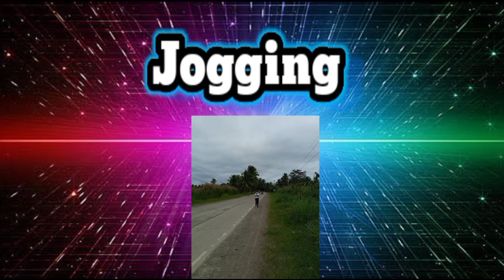P. A dairy Log #2-7 Physical fitness Exercises